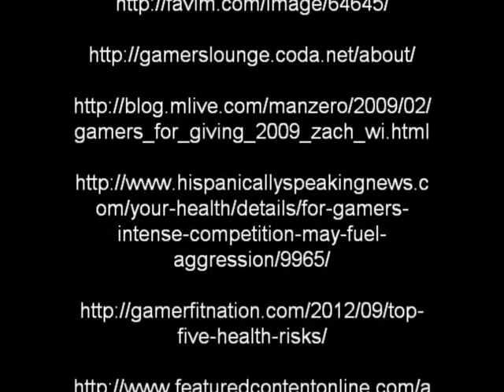Imitation Poetry Example Project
This video is an example of our imitation project. All pictures and music have been cited in the credits.